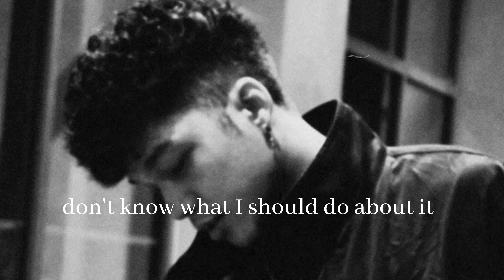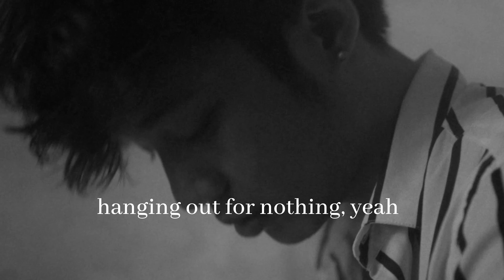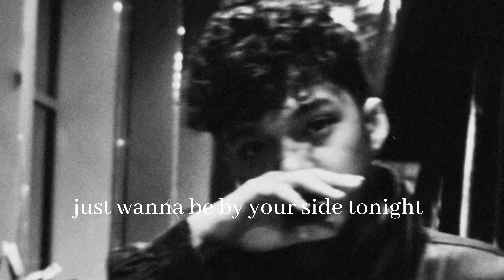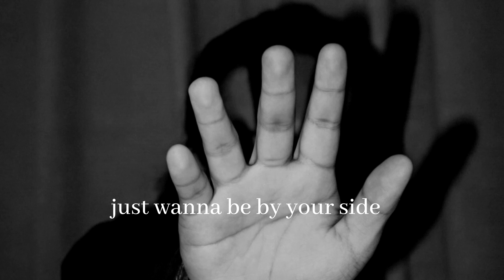brayll - Side (feat. JChris) (Lyric Visualizer)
Produced by: brayll
Written by: brayll, JChris
Mixed and Mastered by: brayll